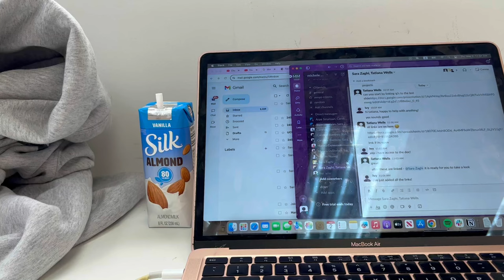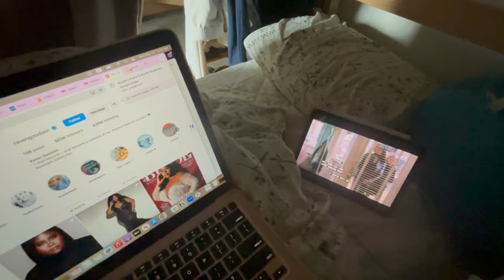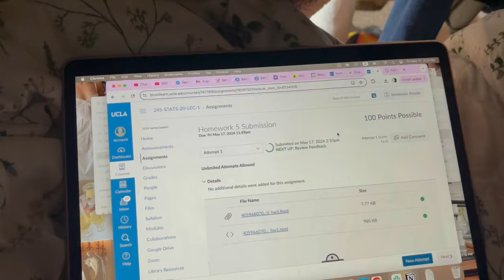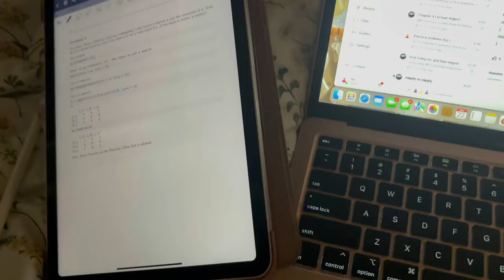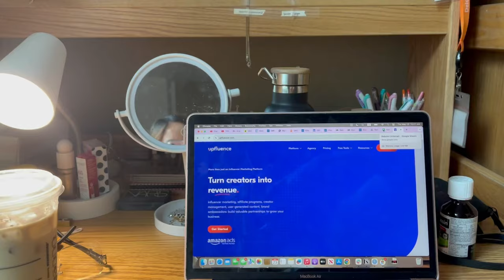STUDY VLOG | uni days in my life, productive days, studying for midterms, & more 🎧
hi! it has been a while since i posted, i have been so busy with school & other personal involvements :’) but i am back & will hopefully be posting regularly over the summer!
- music ツ
Music by Daniela Procopia - I just call to say I love you
- socials ツ
- sub count ツ:  1794
- (ɔ◔‿◔)ɔ♥ this is for you :)